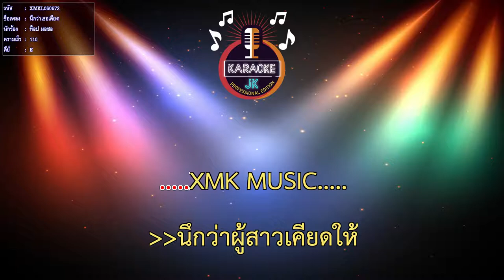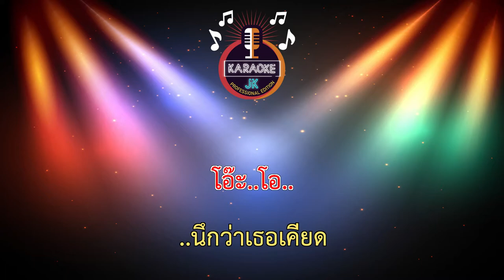นึกว่าเธอเคียด (110-E) - ท็อป มอซอ 【 Cover By คาราโอเกะดนตรีสด 】